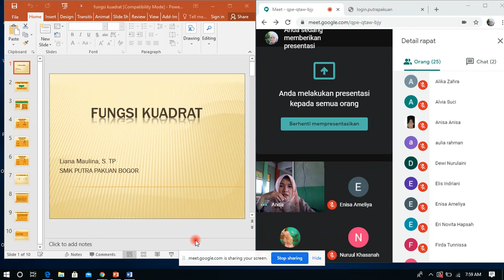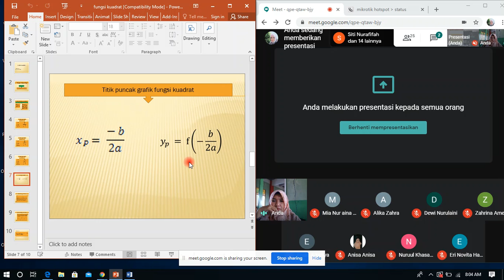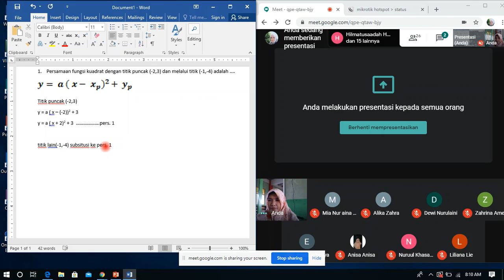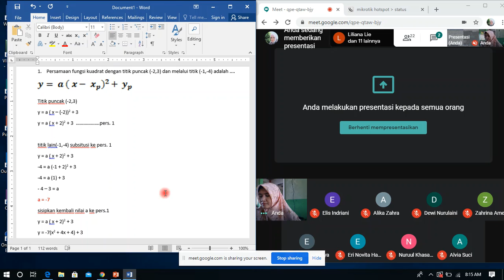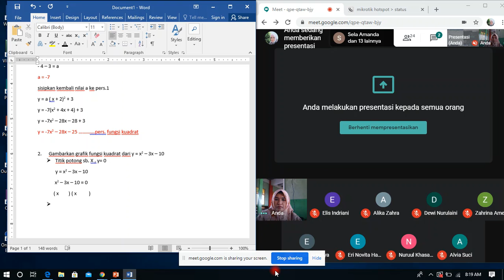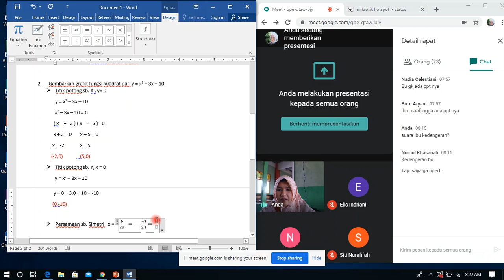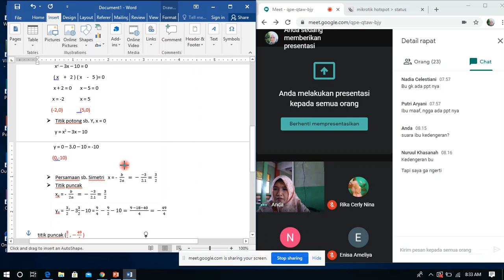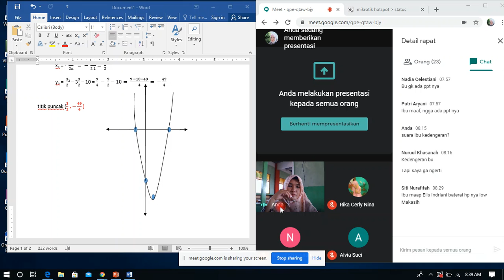Fungsi Kuadrat - Liana Maulina